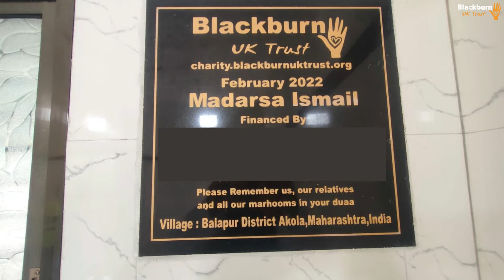Madrasah Ismail - Maharashtra - 18 February 2022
Alhamdulillah, with your generous donations, Blackburn UK Trust has constructed Madrasah Ismail in Maharashtra, India.
This Madrasah provides local Muslims with a place for holding their five daily obligatory salah.
Masjids are built to bring the Muslim community together.
We would like to thank all our donors, and may ALLAH reward you all for your generosity.
Build A Masjid project usually costs between £7000 to £12000 for complete construction.
Or you can contribute any amount to be a part of this good cause.